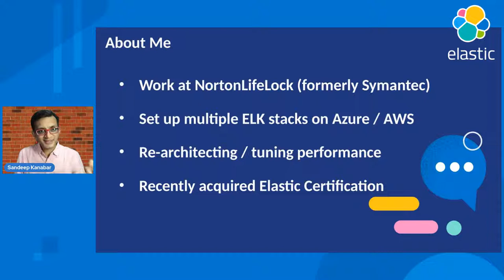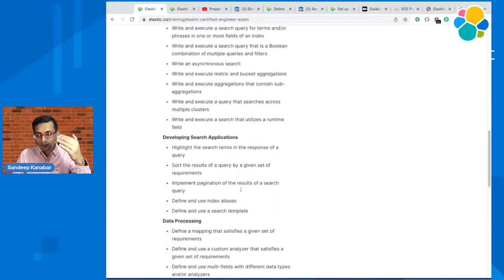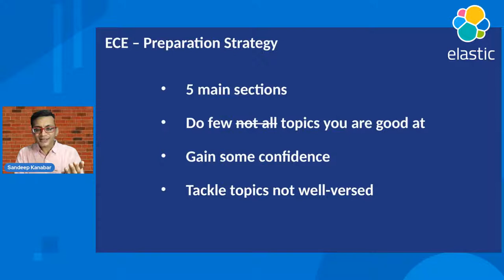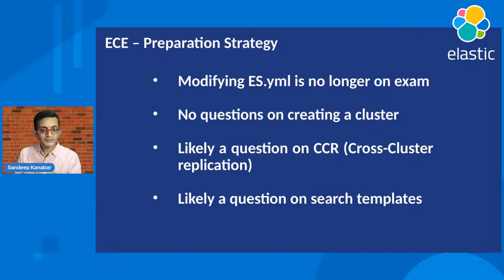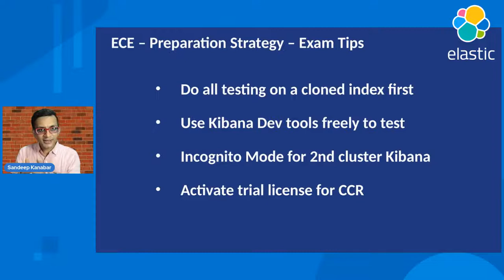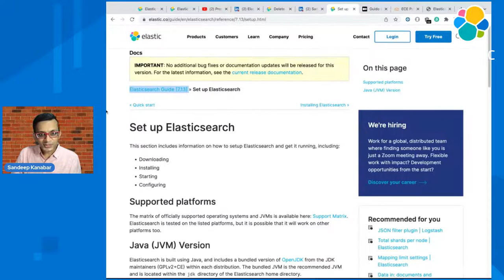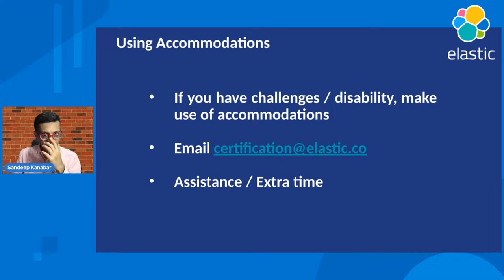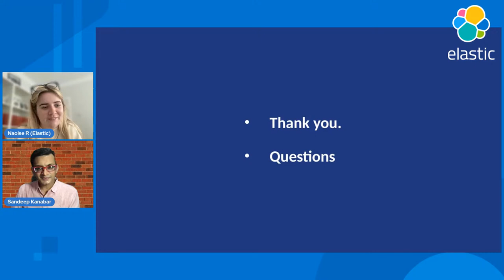Acing the Elastic Certified Engineer Exam (EMEA Version)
In this session, the speaker will take you through tips on acing the Elastic Certified Engineer Exam.

The topics covered are as follows:

- First steps
- Exam Environment
- Preparation Strategy, Tips, Probable Questions
- Effective use of Elastic Documentation
- Confidence Booster - FREE Mock Exams
- Using accommodations, if applicable
- How to get Free Certification